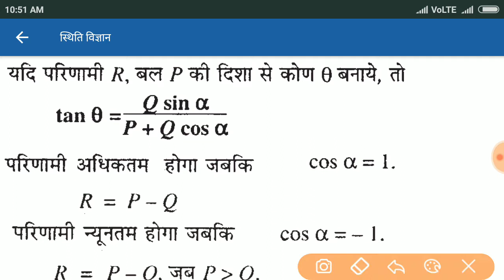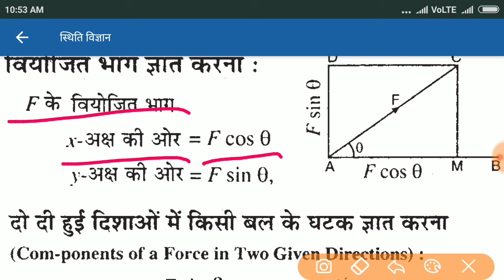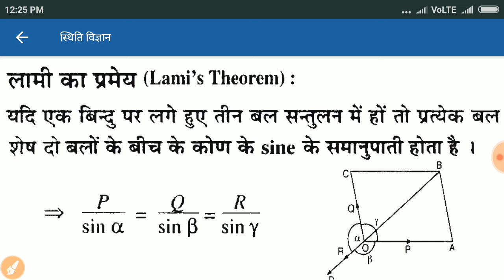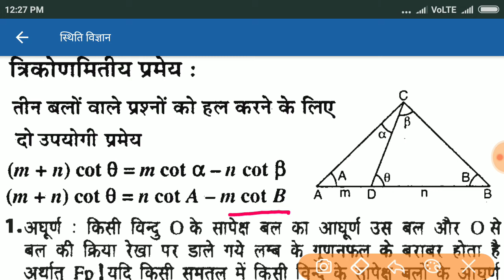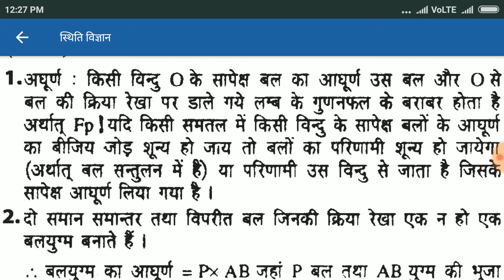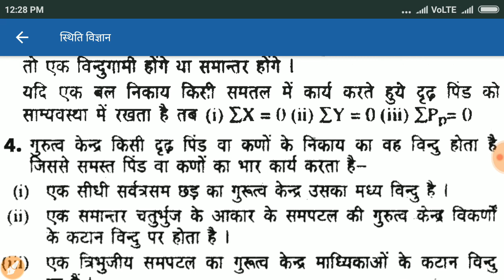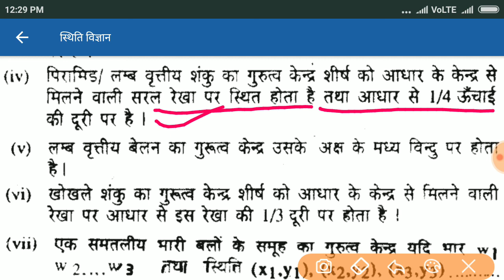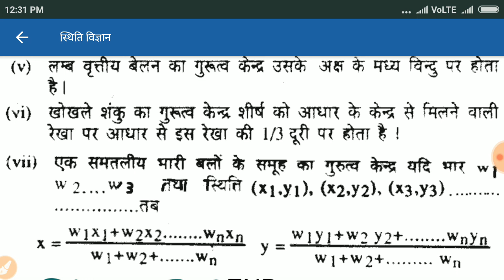Statics math important formula collection